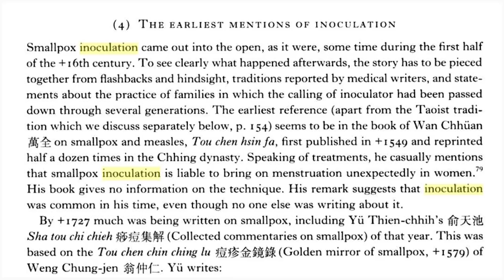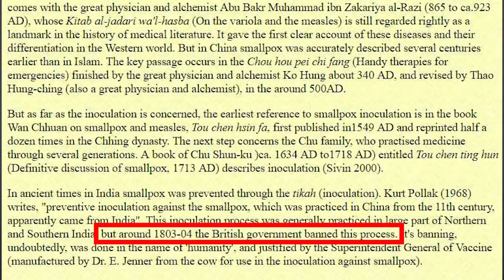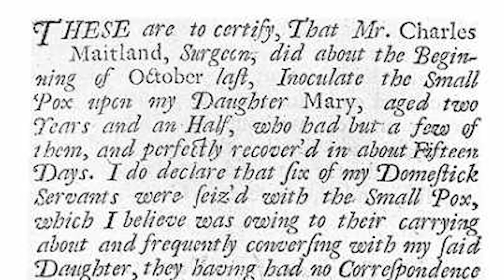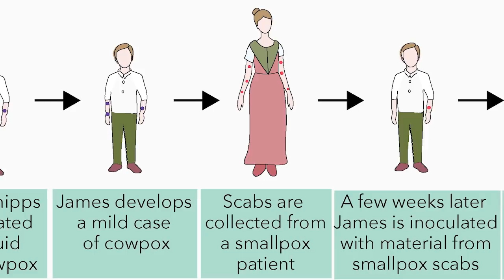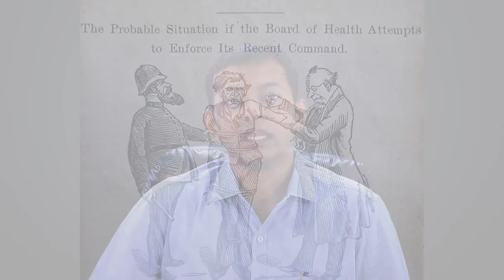தடுப்பூசி நம்ம ஊர் கண்டுபிடிப்பா? | History of vaccines | Dr. Arunkumar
தடுப்பூசியை பற்றி பல சந்தேகங்கள் நம் மனதில் நிலவுகின்றன. மேலை நாட்டு சதியோ தடுப்பூசிகள் என்று சந்தேகிக்கின்றோம். ஆனால் தடுப்பூசியை கண்டுபிடித்தது இந்திய மூதாதையர்கள் என்ற வரலாற்று உண்மை தெரியுமா? வாருங்கள், பார்ப்போம், தடுப்பூசியின் சுவாரசியமான வரலாற்றை.

ஈரோடு.

We have many doubts about immunisation, vaccines. We think it may be a western conspiracy. But do we know that vaccines were invented by indian ancestors? Come, lets discuss the interesting story of vaccines.

Consultant Pediatrician,
Erode.

குழந்தை நல ஆலோசனை / Pediatric / Children Consultation:

Baby hospital,
171, Nethaji road, Marappaalam,
(Near paneer Selvam park)
Erode – 638001.

Baby hospital,
171, Nethaji road, Marappaalam,
Erode – 638001.